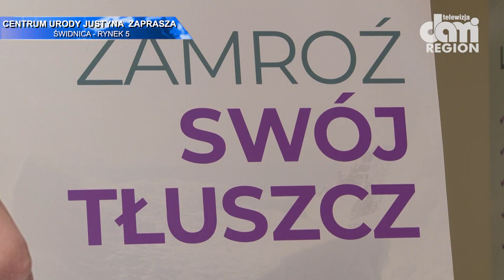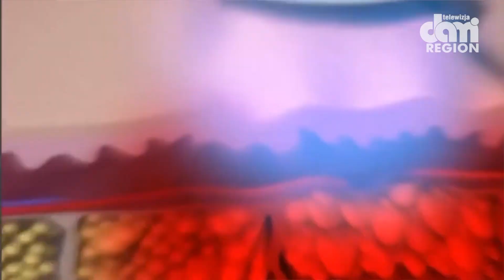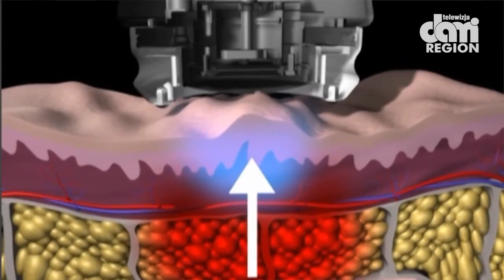Centrum Urody JUSTYNA zaprasza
Nowoczesne lasery i maszyny ujędrniające zadziwiają swoją efektywnością.